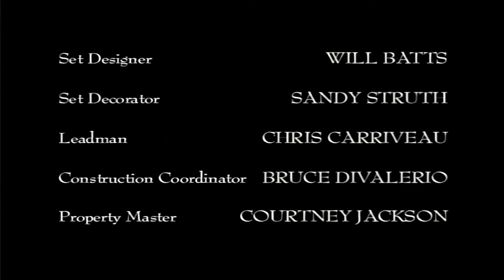Cat Napping (1951) Intro on TV Plus 7 [11/22/21]